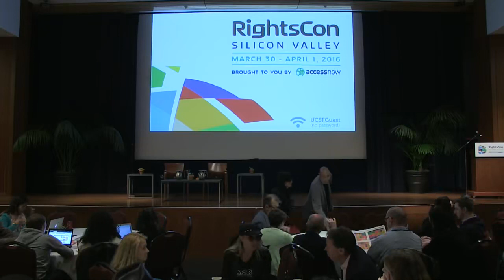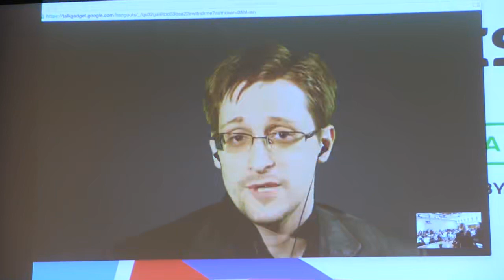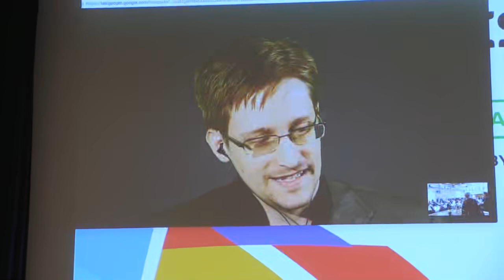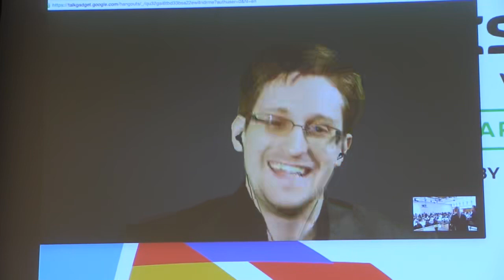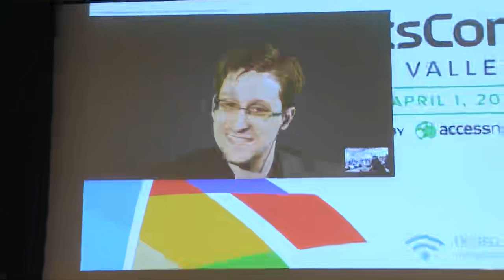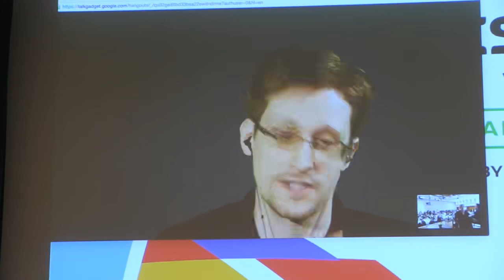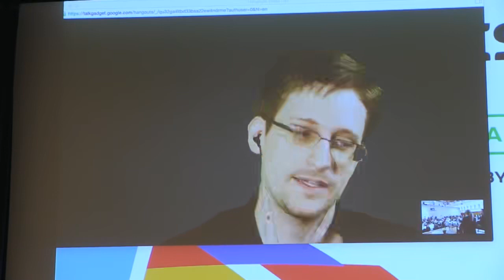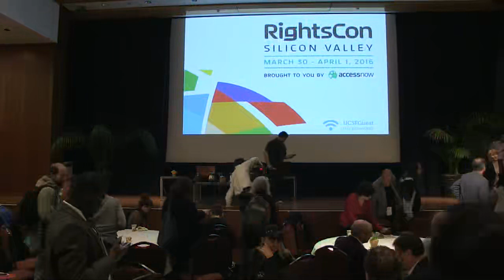Fireside Chat Ron Deibert, Edward Snowden & Amie Stephanovich The Hub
RightsCon 2016 Silicon Valley Hacking conference